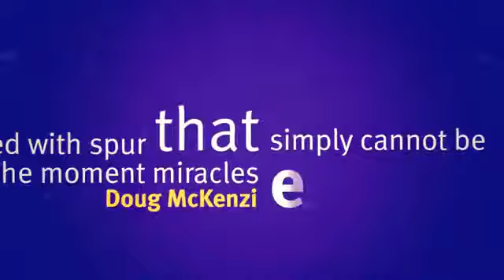Mnemonica Miracles (5 DVD Box Set) by Juan Tamariz - DVD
A priceless record of Juan's personal approach to this incredibly powerful principle in magic.

Join Juan Tamariz at the table in this personal lesson of over twenty routines complete with essential tips and valuable advice. Juan also includes a volume filled with essential tools for the mem-deck performer.

This 5 DVD Box Set represents a treasure trove of secret information. If you have ever wanted to master this principle, it's easily worth its weight in gold.

Ingenious card tricks. Unforgettable miracles.

The memorized deck has evolved into one of our most powerful principles and Mnemonica, by Juan Tamariz is recognized by many as the most important book on the subject. Shortly after its publication, Juan began a personal project to document some of his favorite effects on video. Using his own cameras he recorded live shows and spent hours revealing the methods, principles and ideas that he uses to turn ingenious card tricks into unforgettable miracles.

These homemade videos are more than just a record of Juan's thinking on the memorized deck - they are a priceless record of his personal approach to this incredibly powerful principle in magic.

Juan explains over twenty routines complete with essential tips and valuable advice. Juan also includes a volume filled with essential tools for the mem-deck performer.

This represents a treasure trove of secret information. If you have ever wanted to master this principle, it's easily worth its weight in gold.

Details: 5 DVDs. Hours of instruction. Over 20 routines. In English.